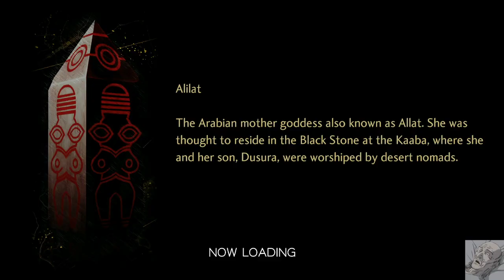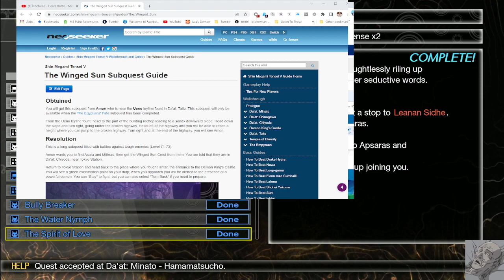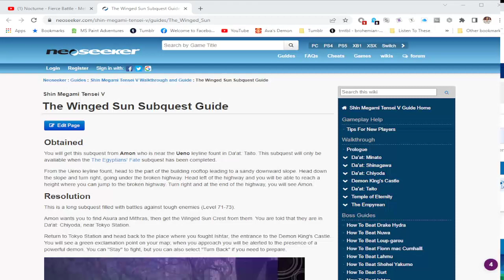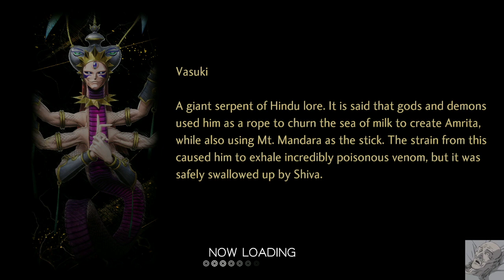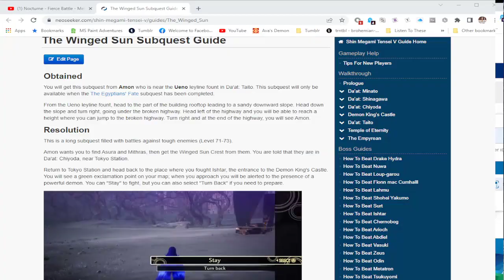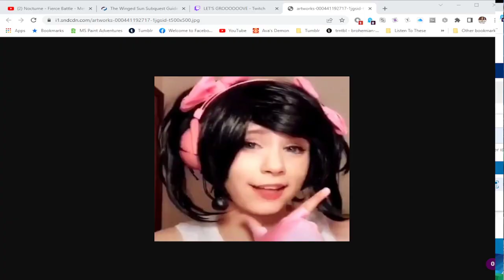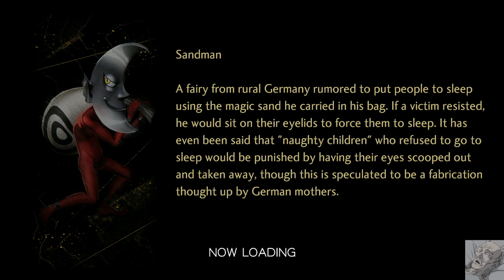THIS IS IT LUIGI